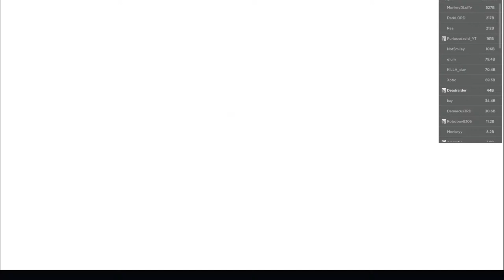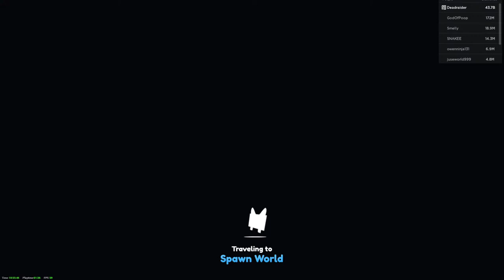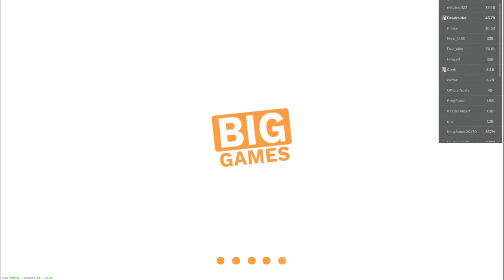Opening Christmas Stockings + GIVEAWAY! (Pet Sim X)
like, sub, and join me in-game